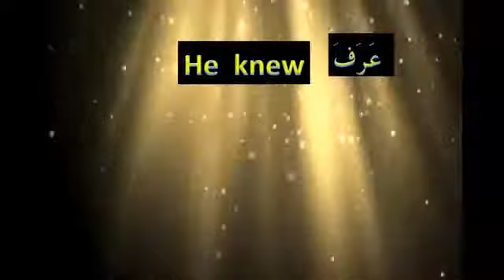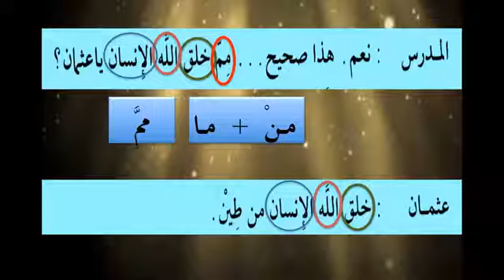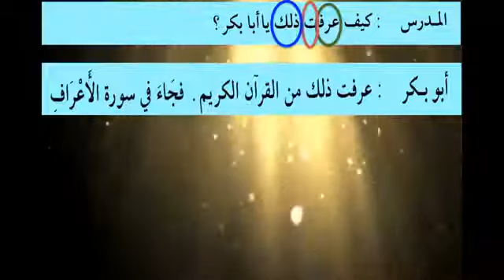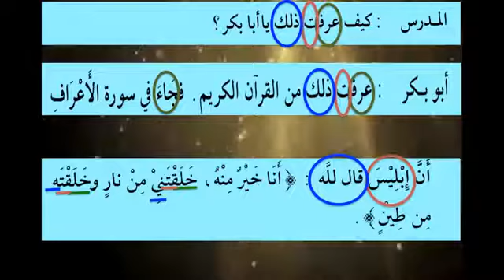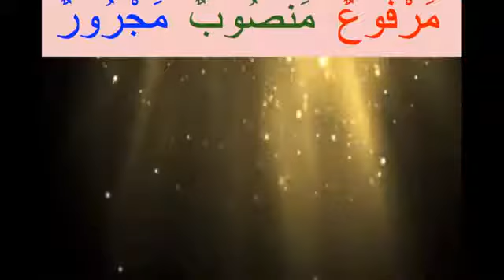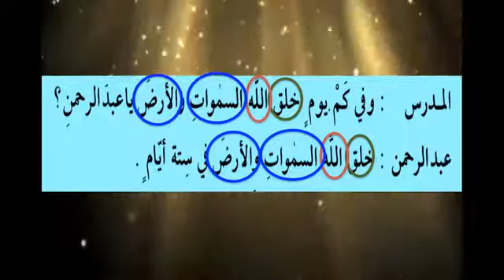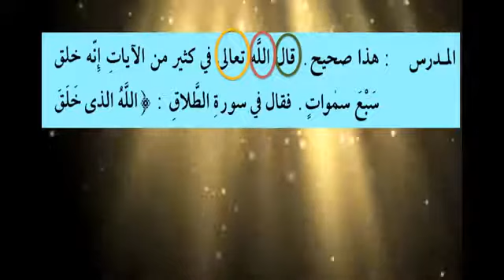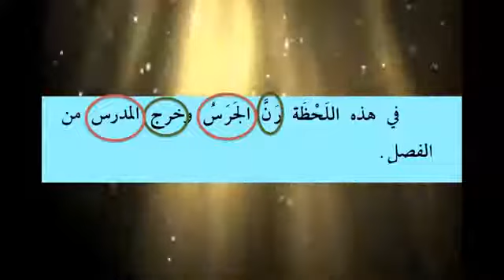Lesson 09-21 Book 2 FINISHING LESSON NO 9